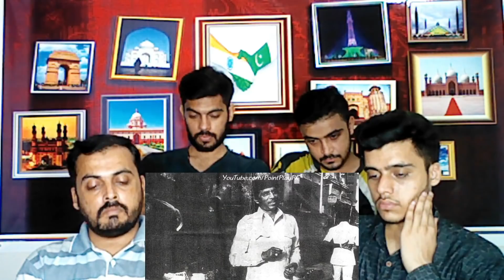Pakistani Reaction on | 15 Deadliest Gangsters and Dons Of India | iArslan